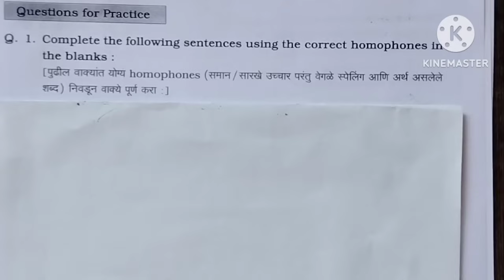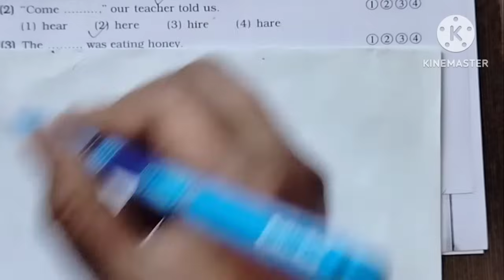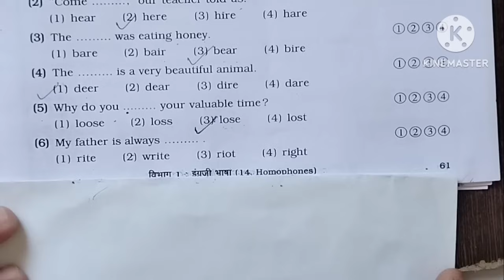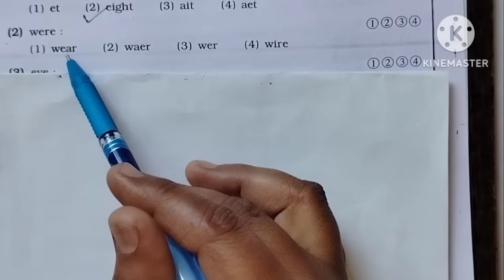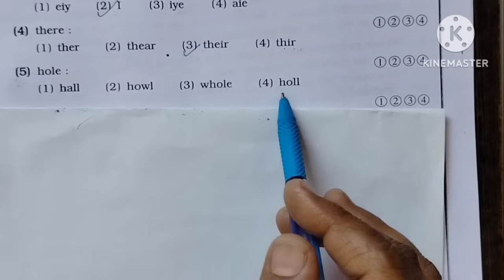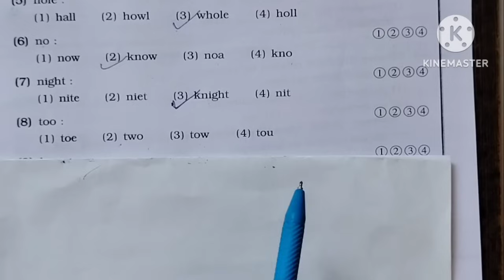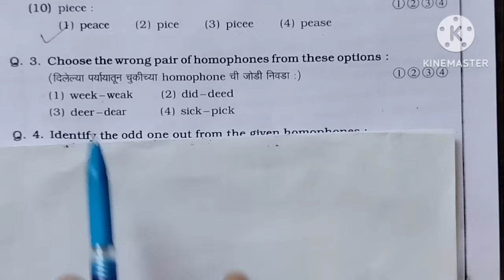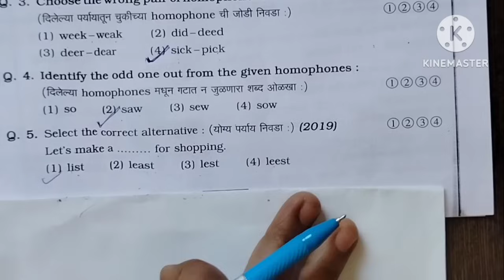5 वी स्कॉलरशिप इंग्लिश chapter 14# Homophones#english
5 वी स्कॉलरशिप इंग्लिश chapter 14# Homophones#